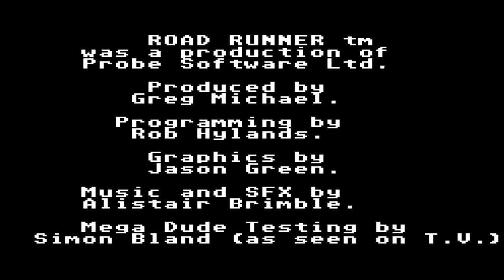Desert Speedtrap (1993 / Master System - PAL)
0:00 Intro
0:49 1. Cliffs and Ledges
4:11 2. Cliff Chase
6:16 3. Tired and Feathered
8:35 4. Highway Runnery
10:51 5. Bird in the Bush
13:49 6. Gone to Seed
16:12 7. Rock n Roll
20:17 8. Coyote Canyon
23:22 9. Down and Under
27:09 10. Up and Under
29:48 11. Speed Seed
32:10 12. Hop Skip and Jump
34:12 13. Wiles Wonder
37:57 14. Wiles Cave
41:34 Ending